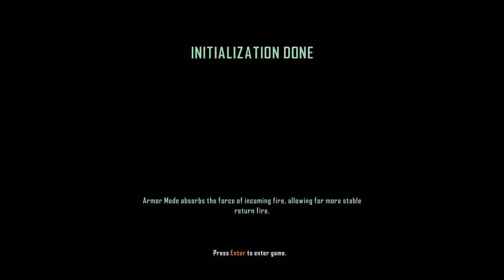Crysis 3:: First Look - Part 3 "Is This The Real Life?"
The final part of my first look at Crysis 3, so far I think this game is such a brilliant one.